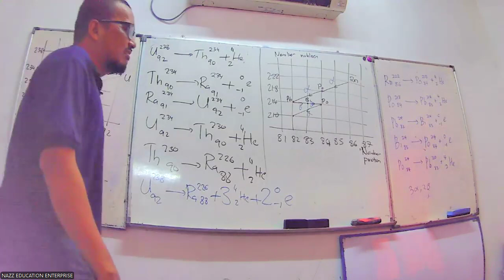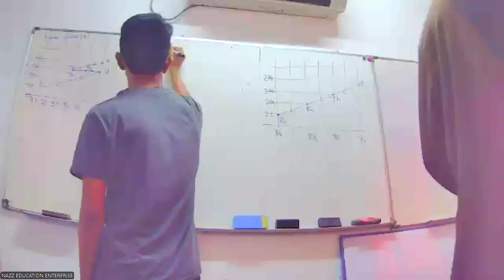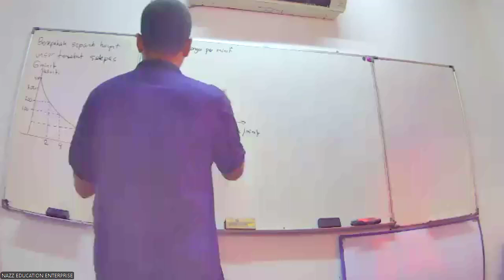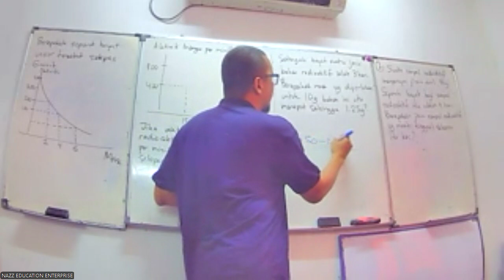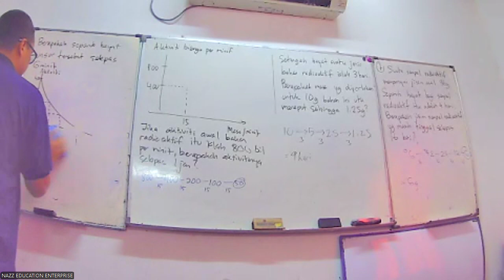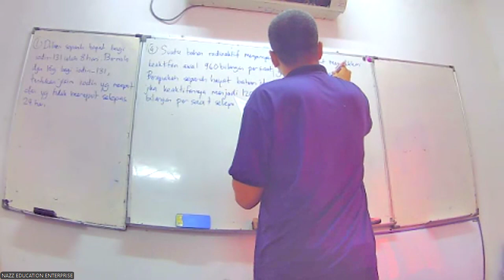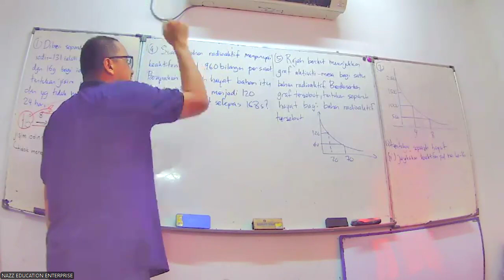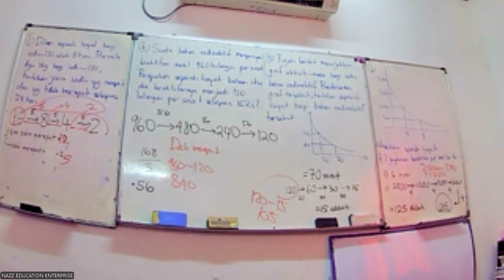FORM 5 FIZIK